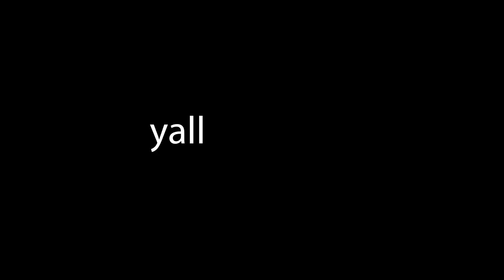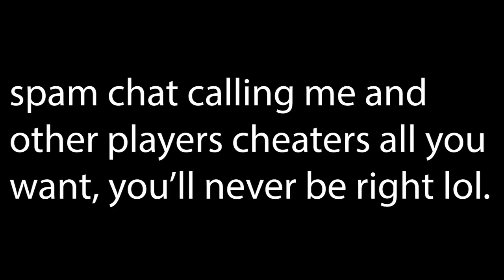OBLITERATING 1# SUMO PLAYER (hackusated)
Havnt uploaded in a few days so let’s see how this goes - Jamezs March 29th 2022